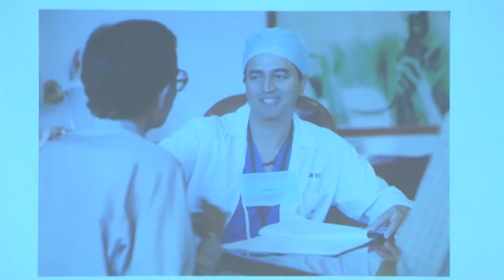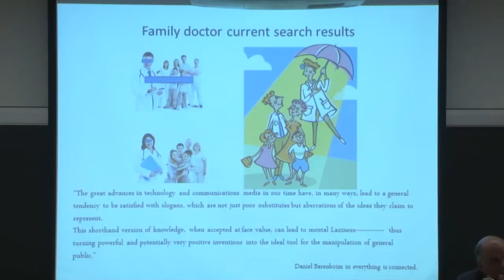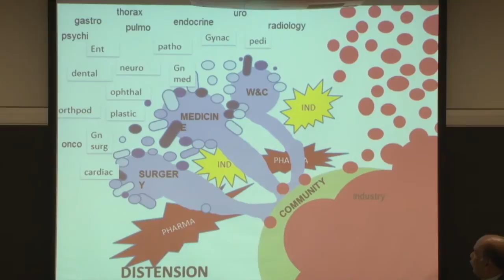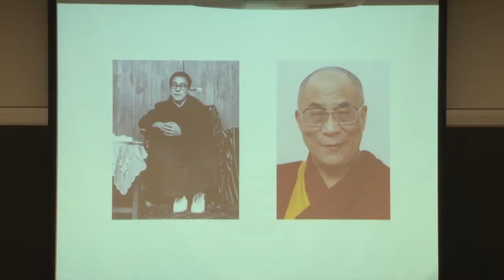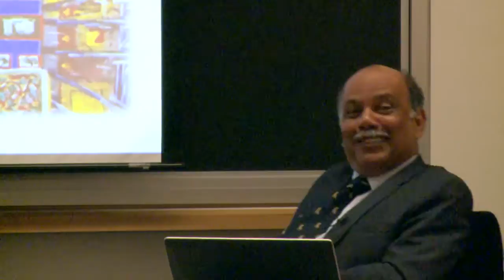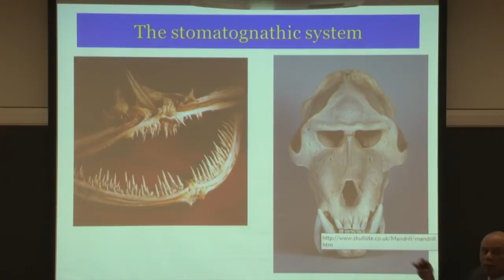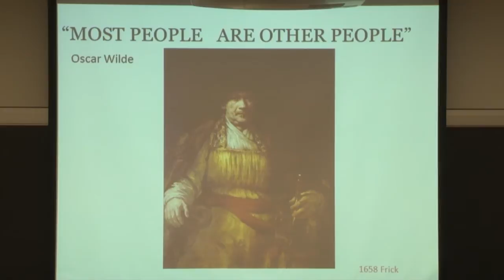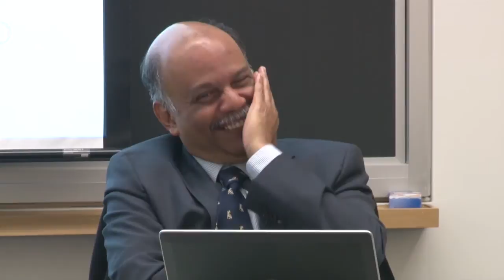Art and the Science of Facial Surgery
Global Health Seminar

Dr. Paul C. Salins, Medical Director & Vice President, Mazumdar Shaw Cancer Center and Narayana Hrudayalaya Multi Specialty Hospital

Chair: Jinah Kim, Assistant Professor of History of Art and Architecture, Harvard University

For more than 30 years, Dr. Salins has modified, rebuilt and deconstructed faces, some to create harmony, others to restore normalcy, and few to meet an individuals expectation. Yet, great art uncovers faces which fascinates, captivates and powerfully communicates, whether ugly or beautiful, harmonious or full of discord. The real face that in art becomes manifested seems to elude the surgeon, condemning his efforts to boring repetitions of aesthetic ideas. Can this gulf be bridged, and as mankind as we know changes, will art define the new faces we shall seek?